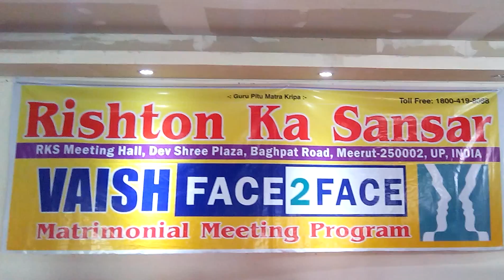Vaish Face 2 Face Meeting Program 6 April 2014 by Rishton Ka Sansar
वैश्य युवक-युवती परिचय सम्मेलन 6 अप्रैल 2014 को रिश्तों का संसार के वातानुकूलित मीटिंग हॉल में हुआ| इस परिचय सम्मेलन में पंजीकृत परिवारों की उनके मैच के अनुसार काफ़ी परिवारों से मीटिंग कराई जाती है|